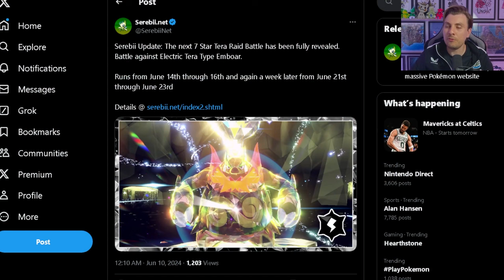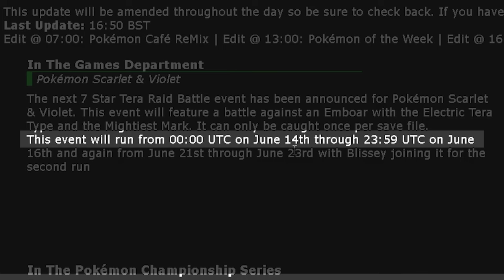New EMBOAR 7 Star Tera Raid Event ANNOUNCED in Pokemon Scarlet and Violet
This video will go over the latest Tera Raid Spotlight Event News for upcoming 7 Star tera raid event featuring Emboar in Pokemon scarlet and violet.